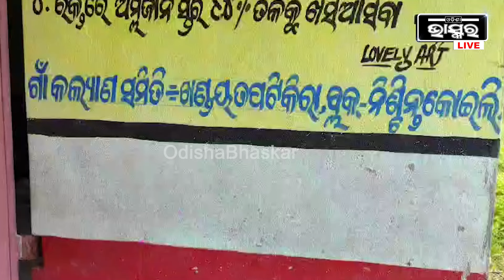ବିଳମ୍ବିତ ରାତିରେ କୁକୁର ମାନଙ୍କୁ ଖୋଜି ଖୋଜି ମାରୁଛନ୍ତି, ଶେଷରେ ଧରିଦେଲେ ଗାଁ ଲୋକ